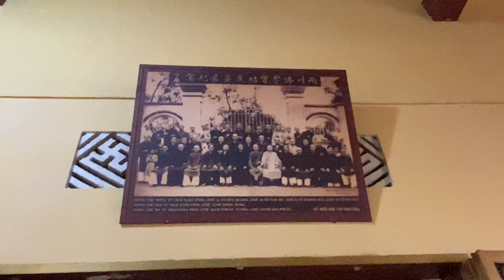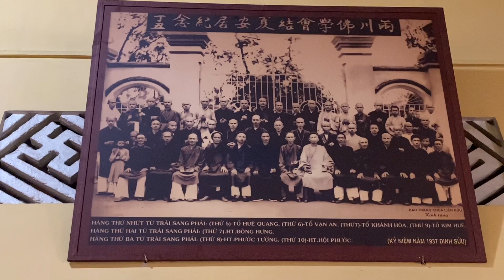Tổ Đình Lưỡng Xuyên Phần 1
- Tên gọi: 2 con sông
- Nơi xuất thân của những cao tăng Miền Nam Việt Nam - Bắc tông